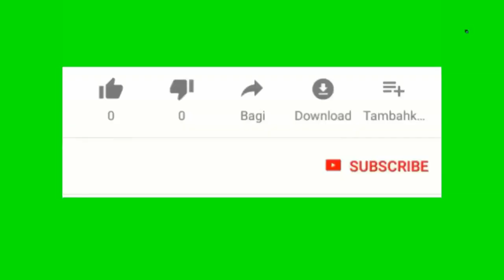Yon juge bay Trump limyè vèt poul redemare lwa sou public charge la